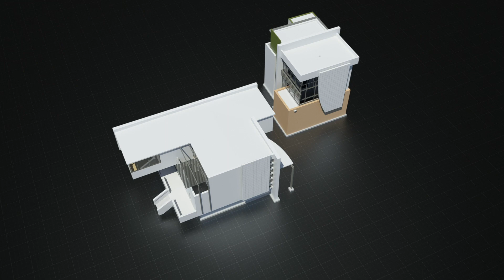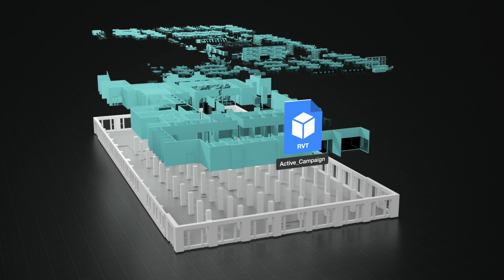Vectorworks Architectuur 2021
Maak het complexe eenvoudig met Vectorworks Architectuur.